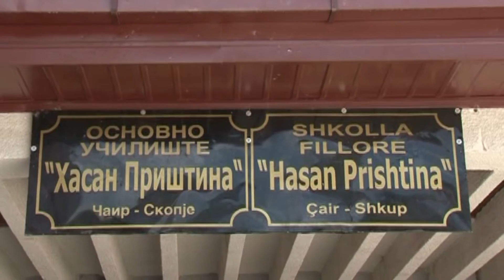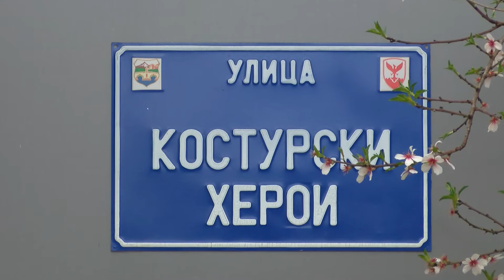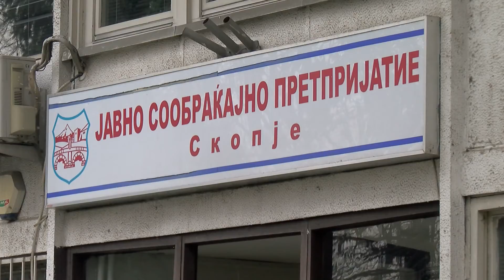Како функционира двојазичноста во институциите на ниво на Град Скопје (22.02.2017)